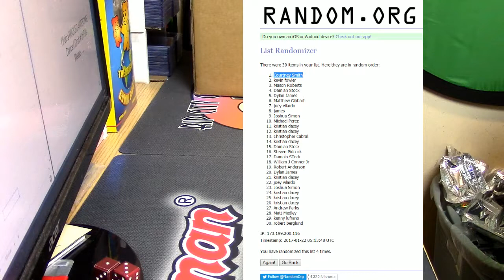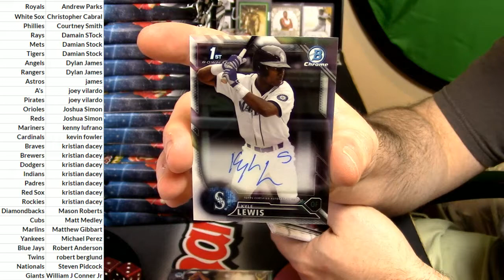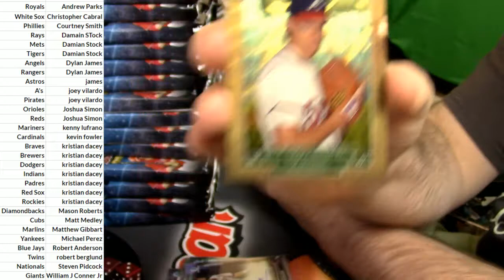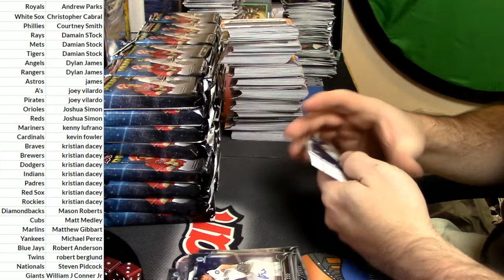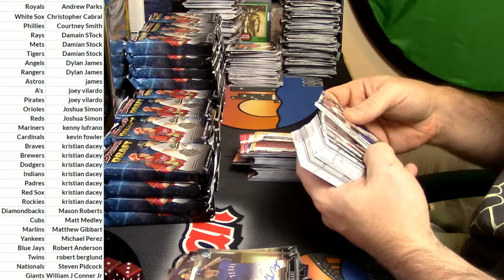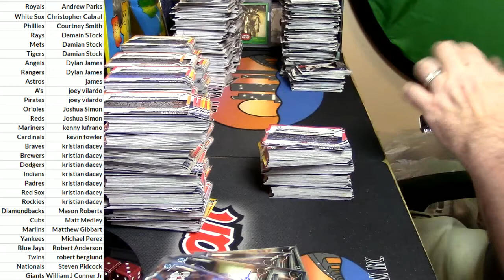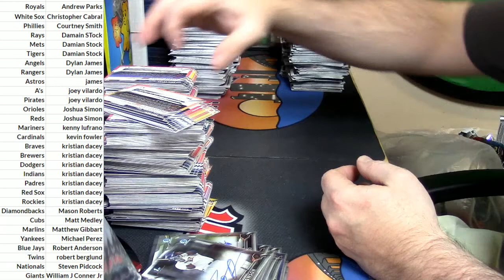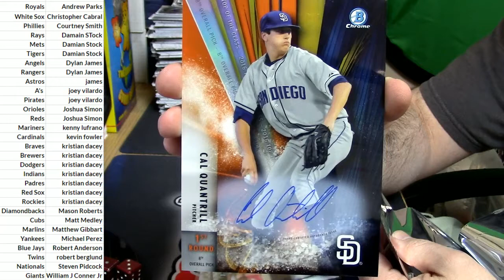2016 Bowman Draft #16 012117